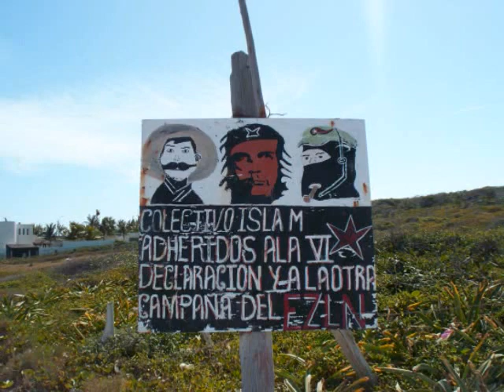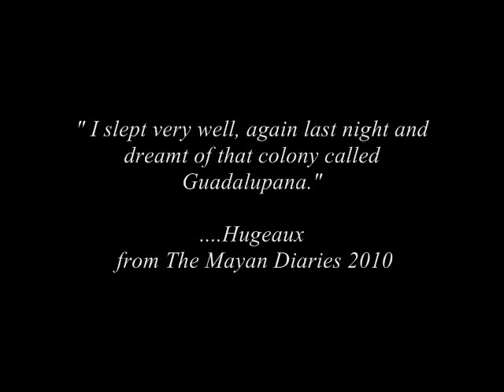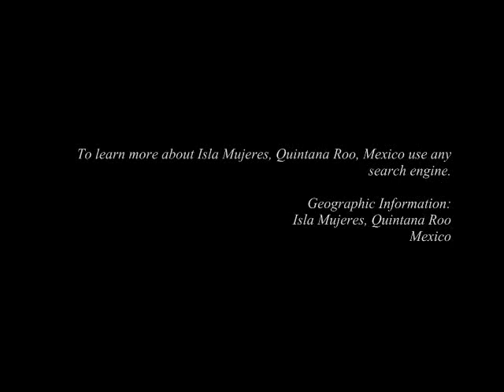HUGEAUX PHOTOGRAPHY: The Mexican Caribbean: Colonia la Guadalupana 2010.wmv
This is a photo-documentary of the beautiful beach village on Isla Mujeres in the Mexican Caribbean called: Colonia la Guadalupana.  Very little is known of this beautiful community.  It is located on the southern end of Isla Mujeres in Quintana Roo, Mexico.  To read more about Colonia la Guadalupana read The Mayan Diaries 2010 @